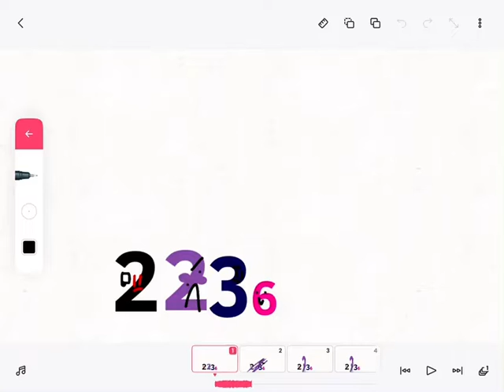This video can’t Get 6,000 views before Valentine’s Day￼